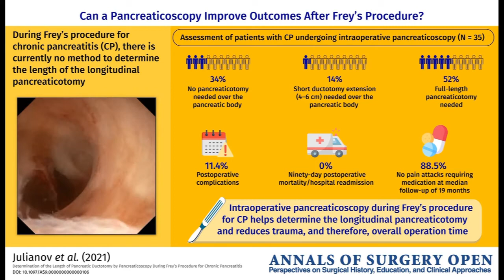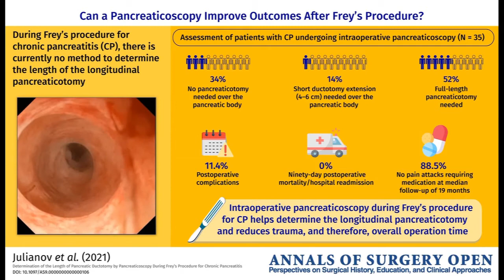Surgery of chronic pancreatitis improved by intraoperative pancreatoscopy